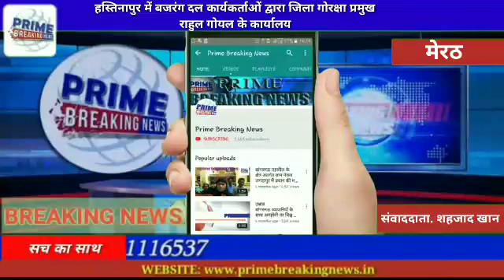71वे गणतंत्र दिवस के अवसर पर देश प्रेमियों ने जगह-जगह झंडारोहण किया वह रेलिया निकालकर देश प्रेम